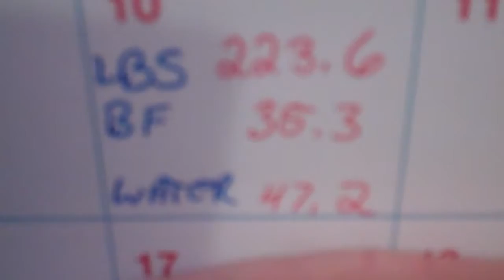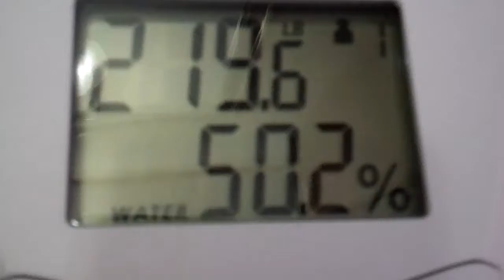FYF 2/17/12 Mind Blowing Weigh-in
THE OIL PAN
Sorry ladies and gentlemen. I editing together a great vlog but FlipShare would not let it up load. So I upload the heart of the vlog. My weigh-in  Just a reminder my numbers was 223.6 pounds, 35.3 % Body Fat and 47.2 water %. This week I weighed in at 219.6 pounds, 31.2 Body Fat % and 50.2 Water %. The is a 4 pound loss last  week.  219.6 is the lowest I have been since January Olinseloss 2011